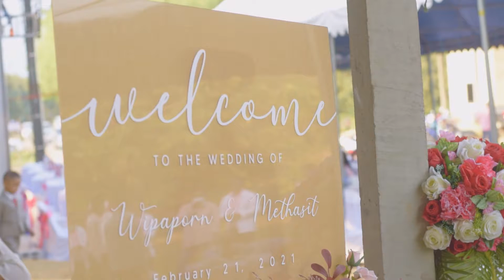Engagement ceremony K.Wipaporn & K.Methasit Cinema 2021.02.21